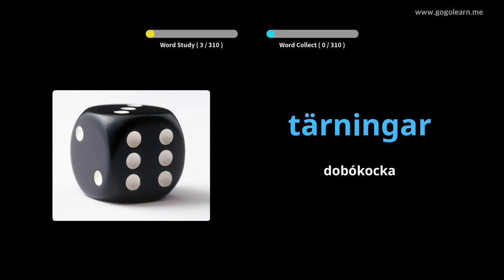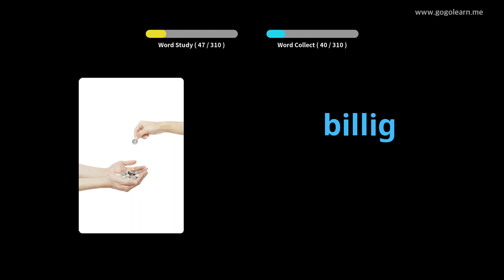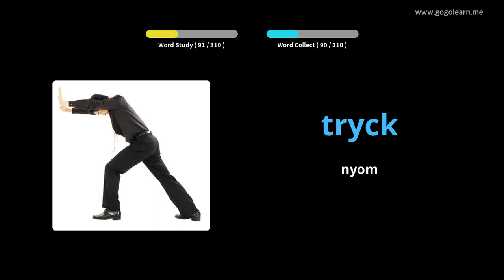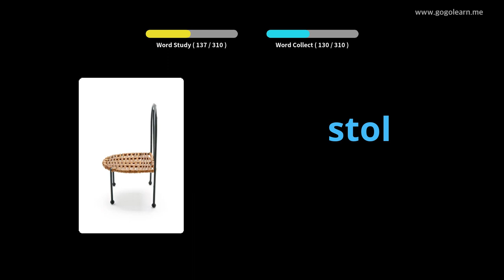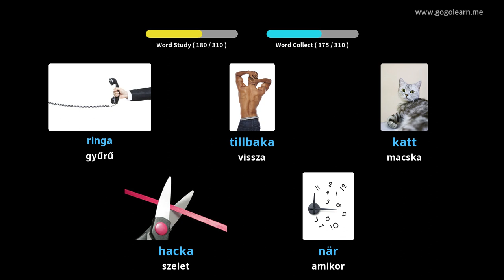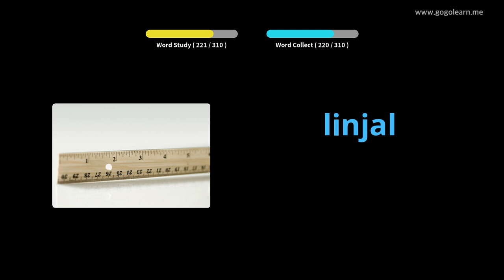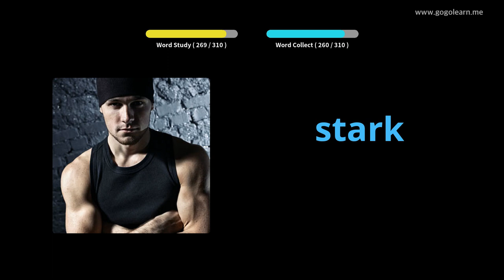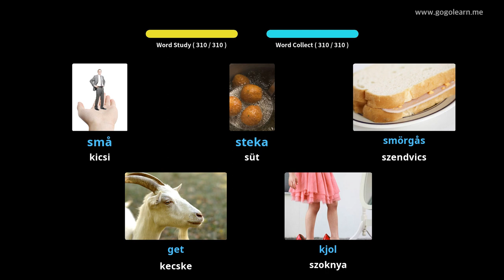Svéd szókincs vezetés közben | Golearn